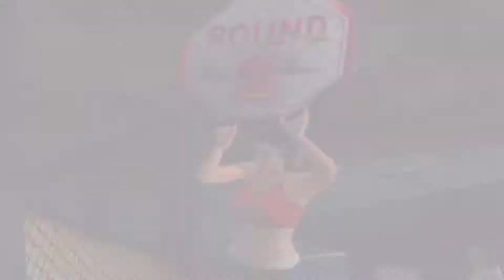UFC: Sudden Impact Gameplay Dave Menne vs Pete Williams